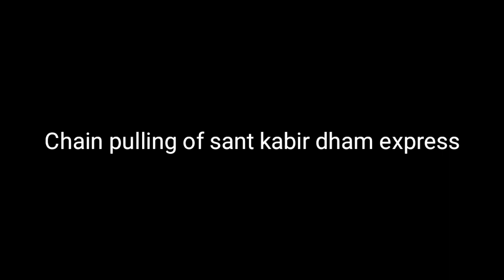Ltt sant kabir dham sf express chain pulling in kalyan junction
So here is up guys in this video show will 12542 ltt sant kabir dham express chain pulling kalyan pf 2 so sit back & enjoy the video .